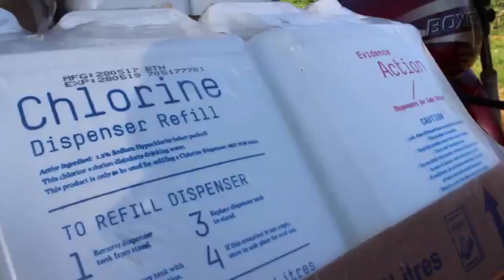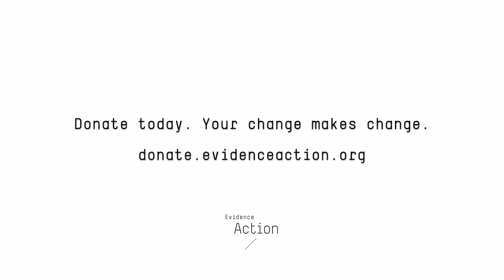The Future of Living: Interview with Sankarshan Murthy, Founder of Bumblebee Spaces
Donate and learn more about Evidence Action Dispensers for Water Initative

We talk to Sankarshan Murthy about the constraints of space and how Bumblebee Spaces is seeking to disrupt the industry by innovating a new way of living, with AI and robotics to store .